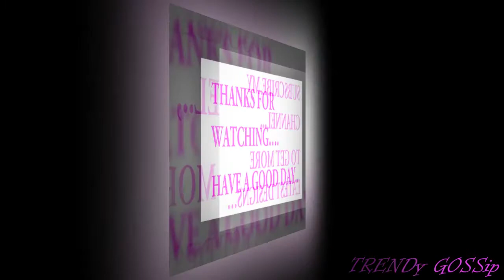Simple Home Wear Chiffon Silk Sarees Price @150 || Pure Designer Chiffon Sarees Online Shopping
latest pure printed chiffon sarees
pure chiffon sarees
chiffon sarees
sarees
latest pure chiffon printed sarees
latest georgette printed sarees
georgette sarees
georgette printed sarees
latest chiffon and georgette printed sarees
net sarees
plain sarees
printed sarees
floral printed sarees
latest floral printed chiffon sarees
Summer Collections Chiffon Floral Design Sarees With Zari Border
Festival Fashion
fancy saree ke design
saree design
latest saree designs
fancy saree blouse designs
saree designs
saree
sarees
fancy saree bandhna
konrad silk saree
kantha saree
fancy saree photo
fancy saree picture
fancy saree blouses
fancy saree images
fancy saree fancy saree
fancy sarees latest
fancy saree dikhao
plain Saree with printed blouse designs
Best plain saree with contrast blouse
Plain saree with heavy embroidered blouse
Plain chiffon sarees with brocade fabric blouse
Plain Saree with printed blouse design
heavy embroidery blouse designs
contrast blouses for silk sarees
printed blouse with plain saree
new plain saree designs
printed blouse back neck designs
Pure silk Chiffon Saree Designs
Light weight Office wear saree designs
light weight office wear saree
chiffon sarees
chiffon sarees with price
chiffon sarees collection
chiffon sarees party wear
chiffon sarees india
chiffon sarees with designer blouse
designer sarees collection 2017 with price
designer sarees with price list
designer sarees in hyderabad
Trendy Binny Crepe Silk Saree Collections
Binny Crepe Silk Sarees
trendy
fashion
dress
assam pattu sarees
chiffon
designer dresses
chanderi
pure silk
supernet
plain sarees
pure silk fabric
chiffon plain sarees
pure silk fabric sarees
pure silk sarees
binny
sarees
plain
fabric
silk
pure
satin crepe sarees
satin crepe
binny crepe sarees
assam
satin
redpix
pix
cinema
songs
india
Kollam Silk Sarees
kollam silk sarees with price
kollam pattu sarees
kollam pattu sarees with price
kollam pattu
kollam silk sarees wholesale
saree
bridal sarees
indian sarees
Indian Saree
kollam silk sarees
kollam
sarees online shopping
sarees
boat neck blouse designs
silk sarees
silk sarees collection 2017
silk saree 2018
uppada sarees
uppada pattu sarees with price
uppada sarees with price
vigneshwara silks
vigneshwara silks hyderabad
sogasuchudatarama
latest sarees
designer sarees
daily wear saree
chiffon sarees
pattu sarees
mahanati sarees
Banaras Brocade
Kota Jali
Konrad Saree
Kanjeevaram Saree
Baluchari Saree
Taant Saree
Kantha Saree
Bomkai Saree
Sambalpuri Saree
Bandhani Saree
Kosa Sarees
Nauvari Sarees
Chiffon Sarees
Georgette Sarees
Net Sarees
Chiffon Sarees Floral Prints
chiffon sarees photos
chiffon sarees plain
chiffon sarees price
chiffon sarees printed
chiffon sarees wholesale
chiffon sarees wiki
chiffon sarees with mirror work
chiffon sarees with resham work
pure chiffon sarees
chiffon sarees collection
chiffon sarees combo offer
chiffon sarees craftsvilla
Banaras Brocade
Kota Jali
Konrad Saree
Kanjeevaram Saree
Baluchari Saree
Taant Saree
Kantha Saree
Bomkai Saree
Sambalpuri Saree
Bandhani Saree
Kosa Sarees
Nauvari Sarees
Chiffon Sarees
Georgette Sarees
Net Sarees
Banaras Brocade
Kota Jali
Konrad Saree
Kanjeevaram Saree
Baluchari Saree